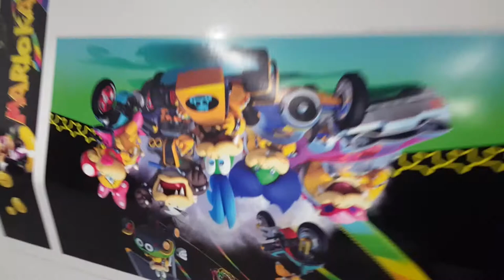Creative Color - Mario Kart - Golf Cart Vinyl Wrap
Creative Color does Mario Kart Theme Golf Cart Vehicle Vinyl Wrap

Creative Color graphics and print studio - Highlighting our services, from Award Winning Graphic Design, Vehicle Vinyl Wraps, Business Signs, Interior Graphics, Branded Environments, Decals, Wall Murals, Wide Format Printing & More

We’re drawn to projects that challenge our creativity, and our designers are passionate about doing a great job. Our award winning graphics team will deliver outstanding designs in whatever format you need. We also deliver a multitude of retail and business solutions, branded apparel, printing in every format, vinyl plotting, fine art printing and literally too many products and services to list here.

Most of our clients are in the Minneapolis, Saint Paul, Minnesota area, but we also serve clients from across the United States.

Graphic Design
Vehicle Vinyl Wraps - business vehicles, color change
Custom Wrap
Golf Cart Wrap
Saint Paul
Twin Cities

Mario Kart, Developed and published by Nintendo on Febuary 10th 1997.